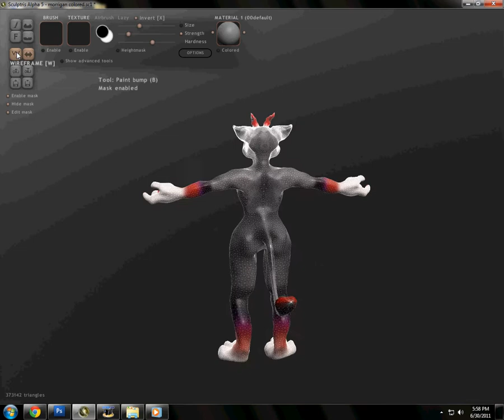Character Morrigan the Lioness Vixen and Dragoness Mix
I wanted to make a d rendering of my new character Morrigan. Hope you all enjoy. Don't copy or reuse her design or character with out my permission.